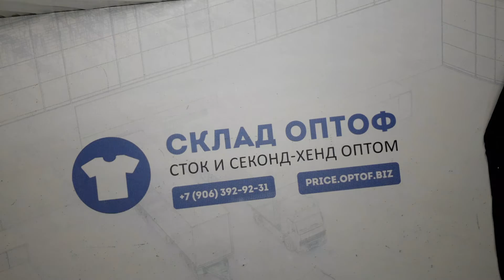19649 Куртки зима мужские 31036 (1 кат) 11 пак 30.1кг. по 4.95€/кг. 28шт.